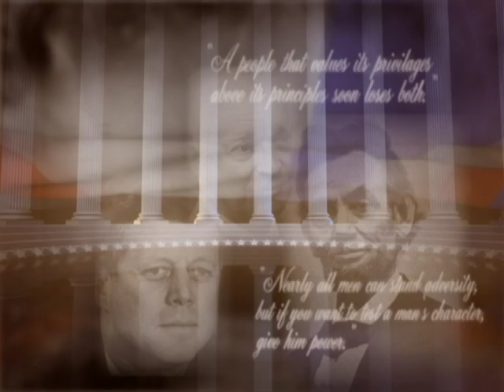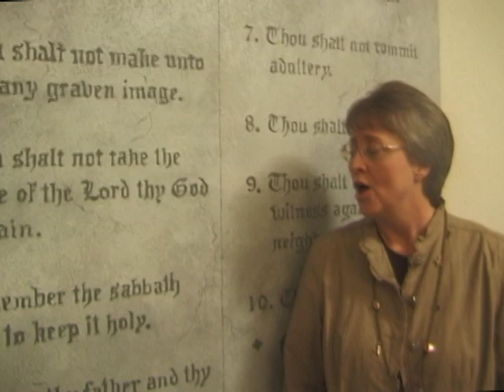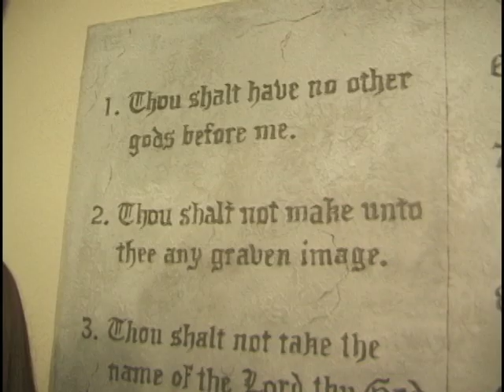The Links - In God We Trust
An inspiring original by the Link family, "In God We Trust" depicts where we have been as a nation and the true reason for God's blessing on America.